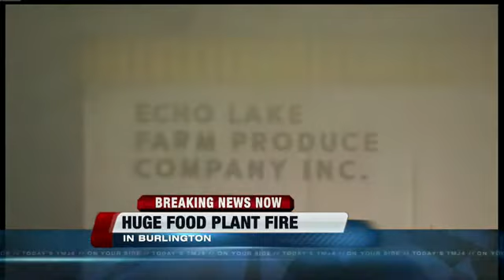Fire at Burlington food processing plant now seven-alarm